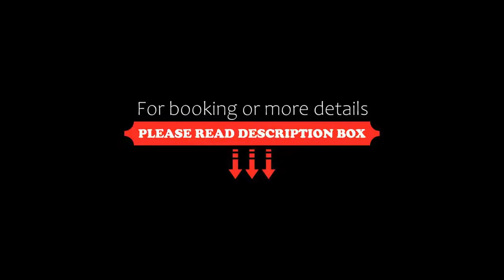Hotel-Landrestaurant Schnittker, Delbrück, Germany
About Property:
You're eligible for a Genius discount at Hotel-Landrestaurant Schnittker! To save at this property, all you have to do is sign in.
This family-run hotel and traditional restaurant lies in the village of Schöning, surrounded by lovely fields, perfect for walking and biking through, and near to route B64.
The Hotel-Landrestaurant Schnittker offers cosy, individually furnished rooms with modern amenities, including free wirel...
Property Type: Hotel
Address: Schöningerstraße 88, 33129 Delbrück, Germany
Searching For
1. Hotel-Landrestaurant Schnittker - Delbrück - Germany
2. Hotel-Landrestaurant Schnittker - Delbrück - Germany Address
3. Hotel-Landrestaurant Schnittker - Delbrück - Germany Rooms
4. Hotel-Landrestaurant Schnittker - Delbrück - Germany Amenities
5. Hotel-Landrestaurant Schnittker - Delbrück - Germany Offers and Deals
Audio Credit:
Track Title: Blank Slate
Artist: VYEN